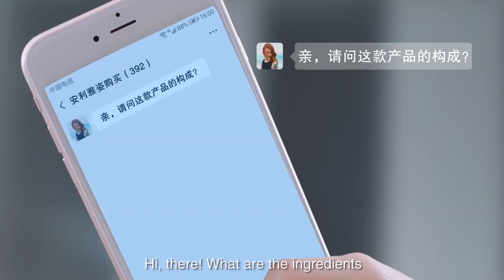有一种开挂人生，叫如有神助，互联网安利2.0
2019，对于我们来说是非常酷的一年。从城市新品到欢乐社群，从科技赋能到轻松溯源，从划时代的微购到撑起时代的责任…走进影片，你会发现每个亮点，都有你的影子！

沙迦WeChat：Bruce1934